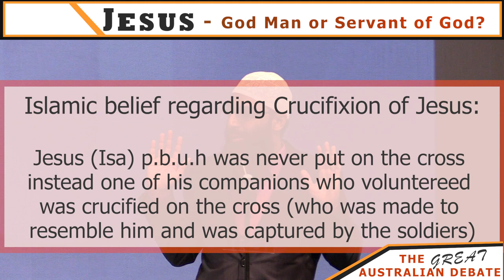Jesus Was Put on the Cross but did not Die - Waseem Razvi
Waseem Razvi of IREA gave an answer to a Christian asking him about the crucifixion of Jesus, he not doubt affirmed that Jesus was crucified on the cross but did not die thereby.

This belief seems to be the new explanation to the crucifixion from the Islamic point of view, however, at the end of the video, there was a notice that goes contrary to the Answer Waseem gave.